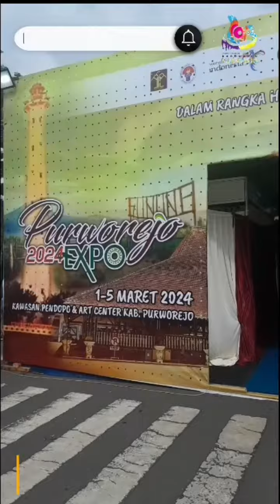Ngobrol Sama Patung di Purworejo Expo 2024